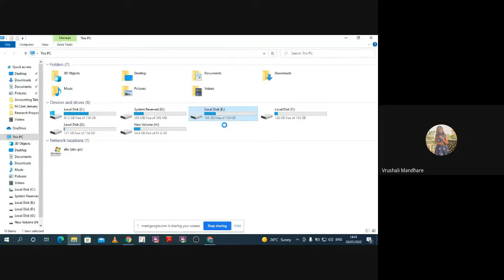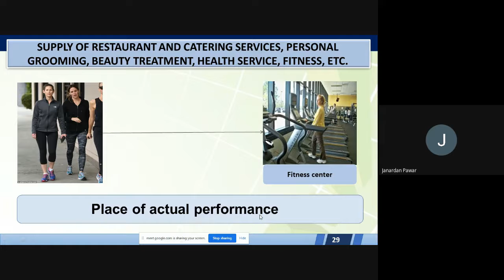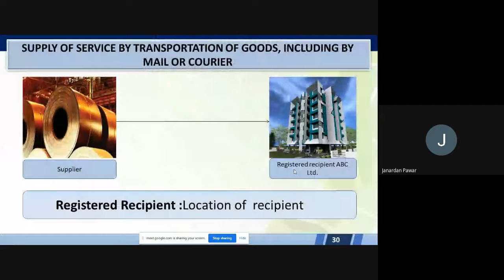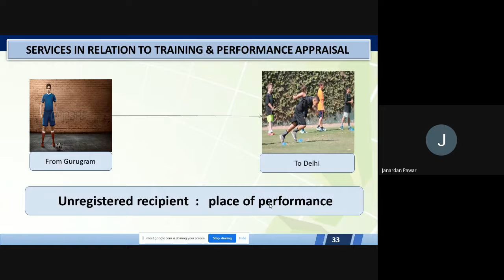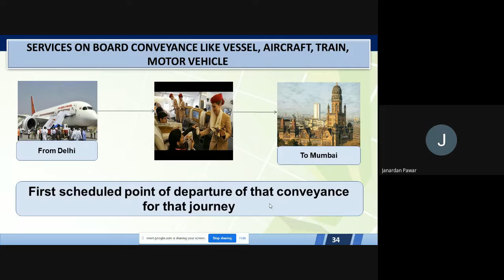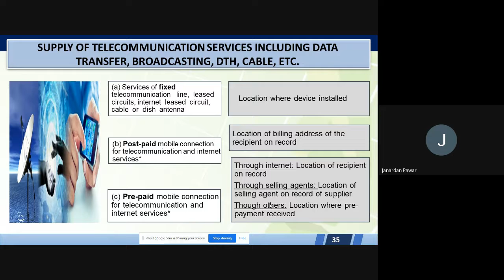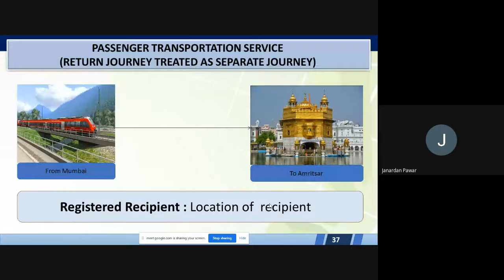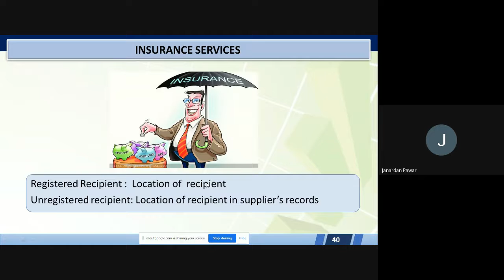Place of Supply Part III